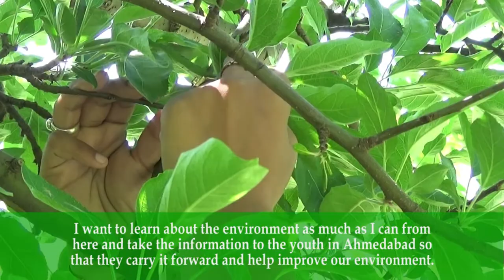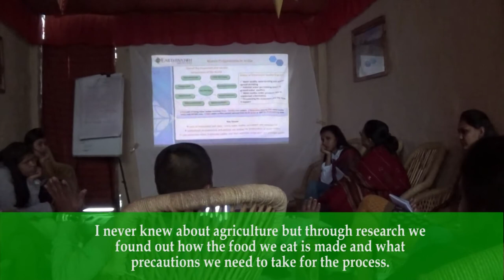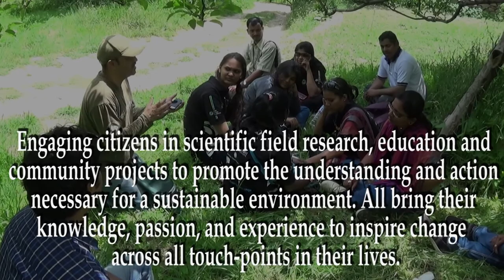Film Earthwatch Ignite Programme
Preparing young sustainability Leaders